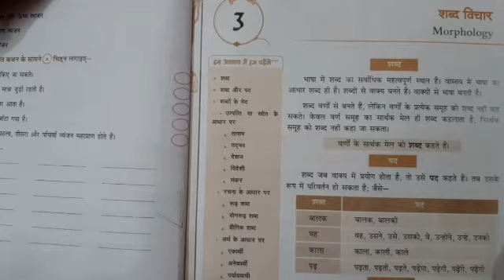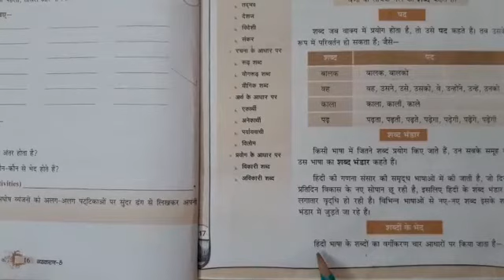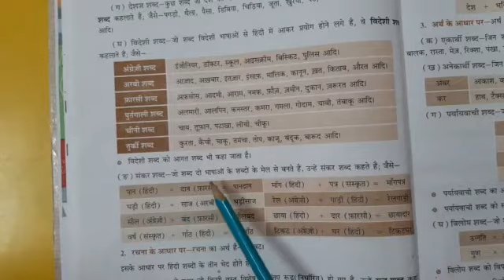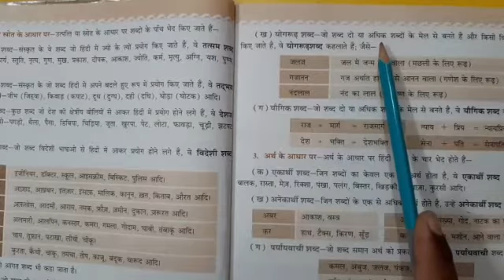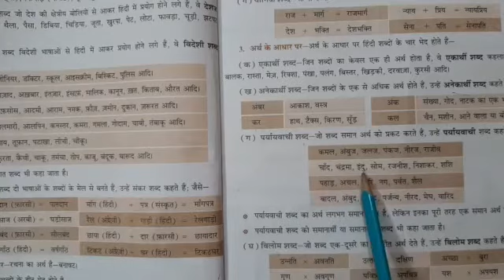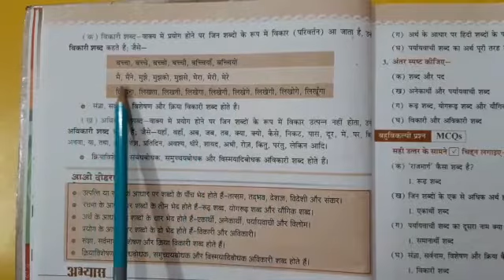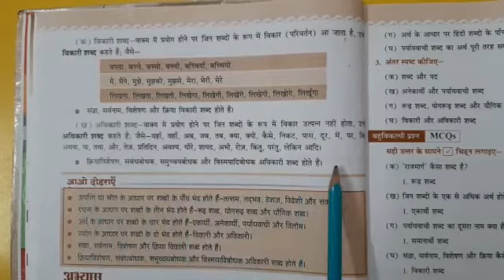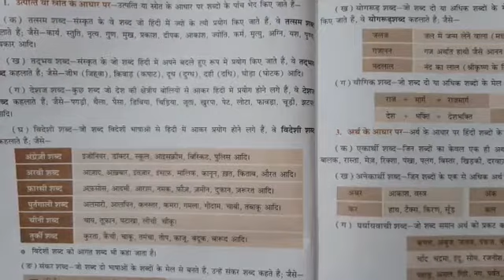Shabd Vichar (Hindi Gr, VI - VIII) | KIDZ MILLENNIUM SCHOOL, ROORKEE